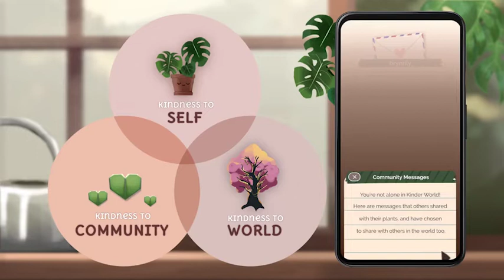A Kickstarter Project We Love: Kinder World: A Game Of Houseplants, Healing And Kindness.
Kinder World: a game of houseplants, healing and kindness.
Learn self-kindness with the ultimate houseplant mobile game, and create your ideal space for relaxation.